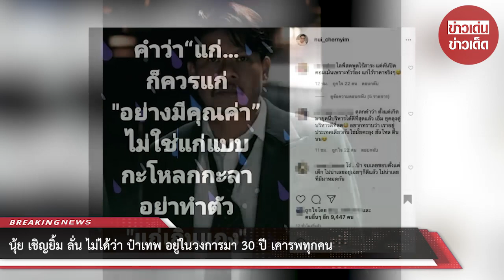นุ้ย เชิญยิ้ม ลั่น ไม่ได้ว่า ป๋าเทพ อยู่ในวงการมา 30 ปี เคารพทุกคน